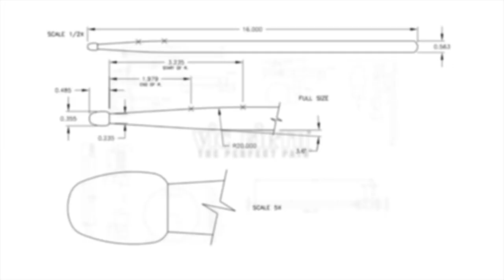The Jazz Trio: An Inside View / "Browning Mountain"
Featuring the AHA! Trio (Steve Houghton, Steve Allee and Jeremy Allen) plus special guest Rusty Burge performing Steve Allee's "Browning Mountain".

This video features a SNEAK PEAK of Rusty's new signature vibe mallets to be released at PASIC 2016!  To learn more, go to:

If you love the music of the AHA! Trio, check out the new release of ALL of the tunes from this series!

STICKS:

vfSD4 - American Custom® SD4 Combo

Crafted in maple for a light and fast feel.  With a small barrel tip for clarity on cymbals and drums.

This new lesson series will provide a unique, inside look at the workings of a jazz trio and quartet.  In each of the project’s 12 episodes, you will be treated to an inspiring performance of an original tune or standard, followed by a discussion from each individual player on what they were thinking and hearing during that tune.

As you listen to each performer’s unique perspective, you’ll learn how they interpret the style and arrangement of the music, interact, build solos & support the other soloists, shape the tune, and contribute to the overall energy level and transparency of the tune. As is often the case, hearing the insights of the other musicians can help shape our approach just as much (or more) than focusing on the view from our ‘chair’ in the ensemble!